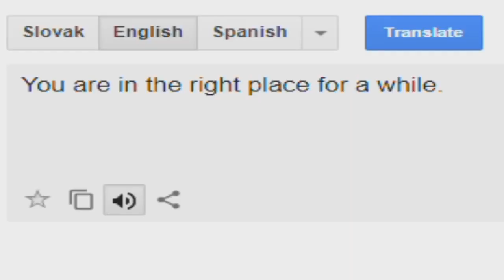You Are In The Right Place For A While Csupo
End Effect: Tube Effect 3.0 + Pika Major